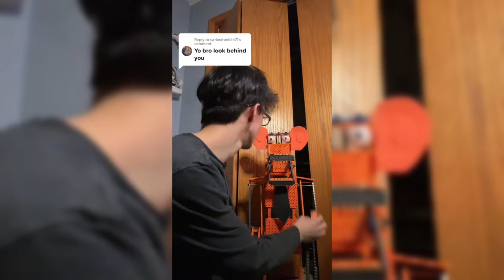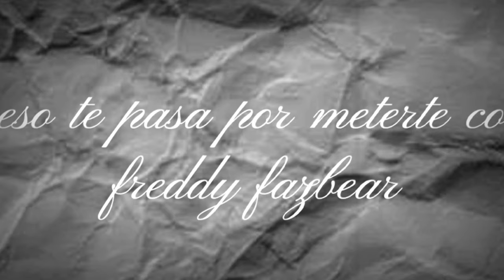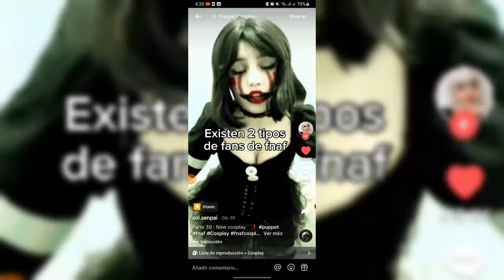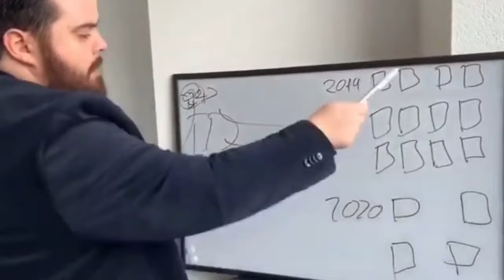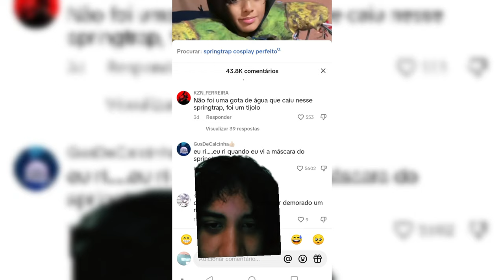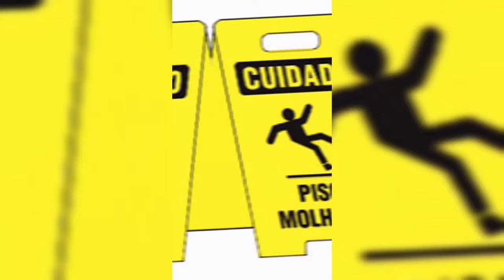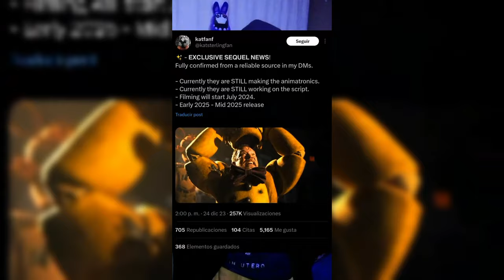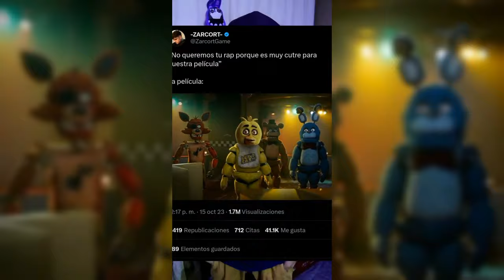FNAF Memes 😎 Worth Watching in 2024🔥 - Tik Tok Compilation #60